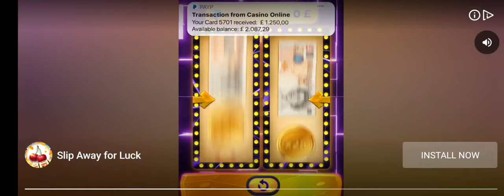Jurassic World Evolution 2 - Moros Intrepidus Gameplay (Android UHD) [4K60FPS] 2023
Learn what it takes to be a park management master in Campaign mode, a compelling, original narrative that puts you at the heart of the action following the earth-shattering events of Jurassic World: Fallen Kingdom. Work alongside iconic characters from the films, including Dr. Ian Malcolm (voiced by Jeff Goldblum) and Claire Dearing (voiced by Bryce Dallas Howard), and lead the efforts to control, conserve, and contain wild dinosaurs now rampaging across the USA.

Take control with deeper management tools and creative options. Construct a range of customisable new buildings and hire new Scientists, and shape your park to meet the needs of both your guests and dinosaurs. Unleash your creativity in Sandbox mode, or test your skills in Challenge mode as you deal with diverse locations and environmental calamities.

Play through key moments of your favourite films - with a twist. Experience ‘what-if’ scenarios from iconic Jurassic World and Jurassic Park films, each level set across eras and locations from all five movies. Dive into the Jurassic World franchise and see how events unfold when you take control.

Over 75 different prehistoric species come to life in Jurassic World Evolution 2, including highly requested flying and marine reptiles. These animals feel more alive than ever as they preside over territory, fight for dominance, and react intelligently to the world around them. Use bioengineering to customise dinosaurs with bold new colours, and alter their genomes to unlock traits.